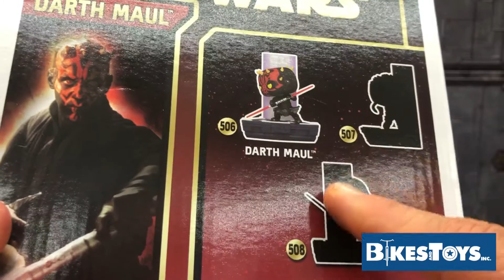Funko POP Duel of the Fates : Darth Maul #506 Review en Español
Tierna figura de un  clásico villano